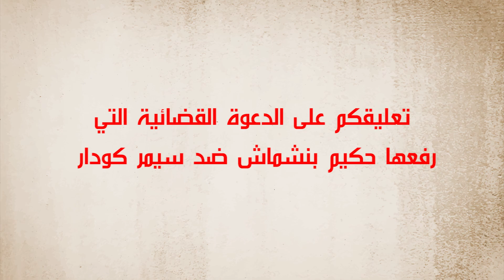هشام الصغير : يجب أن يبقى نقاشنا سياسيا .. و أن نتجاوز ما قد يسيء للحزب